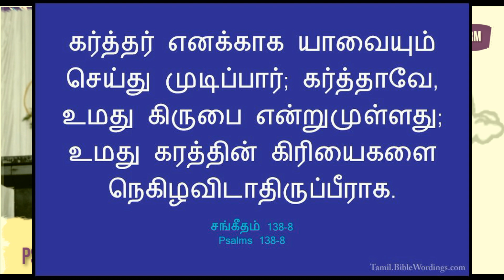9TH DEC || DHINAM ORU SAATCHI || DAILY DEVOTION